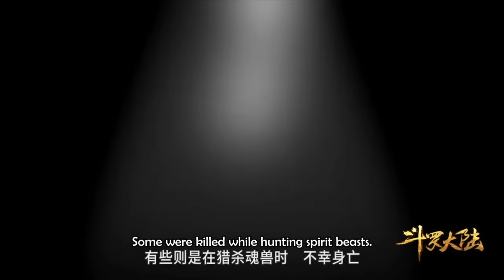Soul Land Anime Part 4 Explained in Hindi/Urdu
BTTH season 5 coming soon...
Soul Land Part 1

ninja
Battle Through The Heavens Episode 1 & 2
my girlfriend is alien ep 13 in hindi
korean drama all,Soul Land Anime